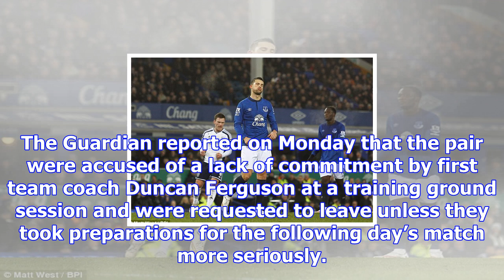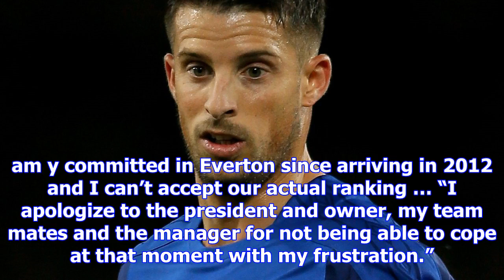Kevin mirallas apologises for behaviour after everton training session walkout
Everton forward Kevin Mirallas has apologised on social media for his behaviour in a training sessio...